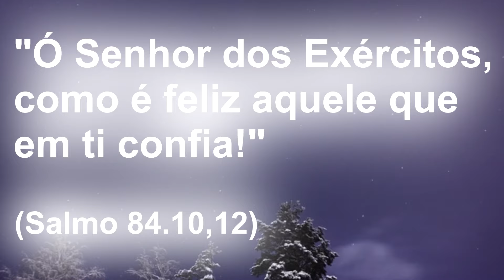Deus tem o melhor pra você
Deus tem o melhor pra você. Melhor é um dia nos teus átrios do que mil noutro lugar; prefiro ficar à porta da casa do meu Deus a habitar nas tendas dos ímpios. Ó Senhor dos Exércitos, como é feliz aquele que em ti confia! (Salmo 84.10,12) O lugar da presença de Deus é tão especial, tão especial só porque Deus está presente, não tem mais o que falar! E, por isso, nessa conclusão do Salmo, o salmista diz assim: “diante de todas estas verdades, o melhor lugar na face da Terra pra se estar é o lugar da presença de Deus.” Por isso esse salmista quer viver na presença de Deus. E ele é feliz porque ele é capaz de confiar nesse Senhor maravilhoso! O salmista nos desafia a escolher a melhor parte: seja um adorador, sabendo Deus tem o melhor pra você. É interessante que Jesus vai visitar Marta, Maria e Lázaro, e Marta está muito feliz de receber Jesus e ela vai cozinhar, preparar as coisas para Jesus. Mas Maria não queria perder um segundo aos pés de Jesus. E aí, então, Marta fica braba e diz assim: “Jesus, dá uma bronca aí na minha irmã, porque ela não está fazendo nada! Manda ela levantar daí me ajudar a terminar as coisas aqui na cozinha!” Mas Jesus diz: “Não posso fazer isso, porque Maria escolheu a melhor parte.” Sabe queridos, a melhor parte é conhecer a Deus no íntimo do coração. A melhor parte é sentir a presença de Deus, é ouvir a voz de Deus, é deixar de ser um religioso para ser um adorador, para conhecer o poder de Jesus, o poder da ressurreição de Jesus trabalhando dentro da nossa alma. É conhecer na intimidade da alma a paz do Senhor que excede todo o entendimento. É conhecer no íntimo do coração o sentido da vida. “Para que eu estou nesse lugar?” É entender para onde eu vou, qual é o plano que Deus tem. Ele não me dá um mapa, mas Ele me dá uma direção: “Segura na minha mão que Eu Sou o caminho, vou levar você até lá.” E é nesse contexto que o salmista está dizendo: quão preciosos são os teus altares. Porque um dia na tua presença, nesse encontro tremendo com o Senhor, vale mais do que mil em qualquer outro lugar. Estar na tua tenda junto com o Senhor é mais gostoso e mais precioso do que se eu estivesse em mil festas acontecendo em qualquer outro lugar da Terra. Porque nada se compara com a visitação do Teu Espírito na minha vida. Eu quero chegar numa coisa muito simples: Deus quer ter um encontro com você. Deus tem o melhor pra você. Deus quer visitar você onde você está. Mas não é uma visita passageira não. Ele quer morar aí dentro. Ele quer fazer do teu coração o altar dEle e o templo dEle. Ele quer habitar no templo do seu coração pra vocês serem peregrinos do Senhor, peregrinando aqui dentro da alma na presença de Deus todos os dias em qualquer lugar. E Ele não quer dar um mapa para você, Ele quer segurar na tua mão e ser o caminho, a verdade, a vida. E, quando você passar pelos vales, quem sabe você esteja passando agora, Ele é o único que pode trazer transformação. Mas, enquanto a gente está atravessando esse vale, Ele é o nosso escudo, o nosso sol, a nossa proteção, a vara e o cajado dEle é que nos consolam. Se Deus começou a falar com você e tocou o teu coração, essa é a hora de interagir com Ele, porque Deus tem o melhor pra você. E é a hora que a gente responde à voz do Espírito. Quer ser visitado por Deus hoje? Quer começar uma jornada nova de vida onde a fé não é apenas um retrato de coisas que aconteceram com pessoas no passado, no presente, mas que está distante de você, para experimentar algo que seja a visitação e revelação do Espírito de Deus na tua vida? Sabe, quando a gente tem esse encontro com o Senhor, Deus abre as janelas dos céus, diz a promessa do Senhor, e Ele derrama sobre nós o Seu Espírito, e o Seu Espírito testifica toda hora, todo dia que nós somos filhos dEle. Há uma comunicação entre o Espírito de Deus e o nosso Espírito! E aí a gente vai caminhando na presença de Deus. A gente começa a discernir a vida com outros olhos. Eu vou dizer: “Senhor, eu não tenho poder nenhum, mas se o Senhor me der uma pitadinha da tua graça algo vai acontecer”. E a graça de Deus começa a se manifestar, porque Deus tem o melhor pra você.